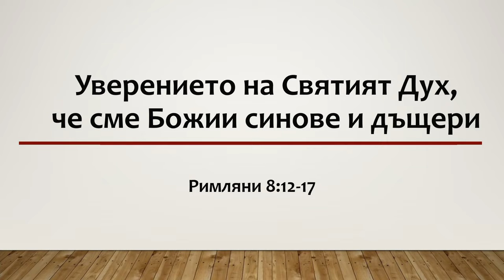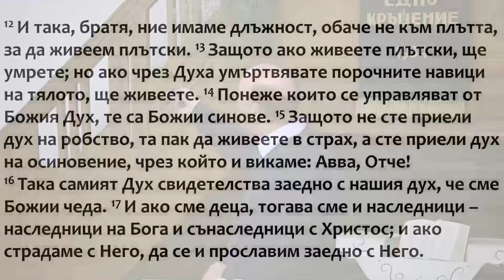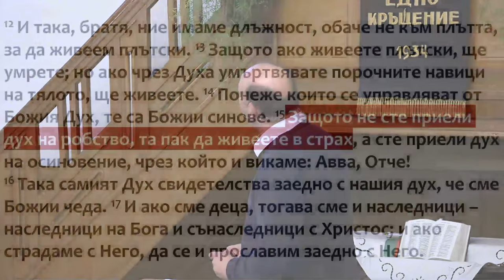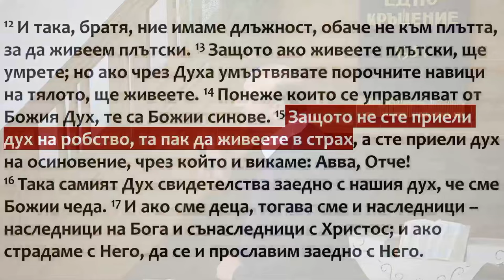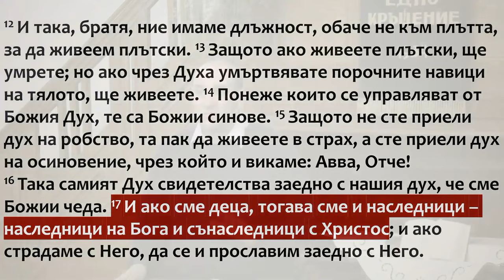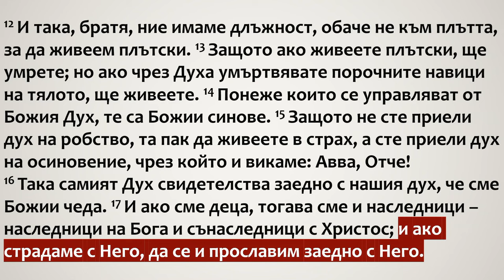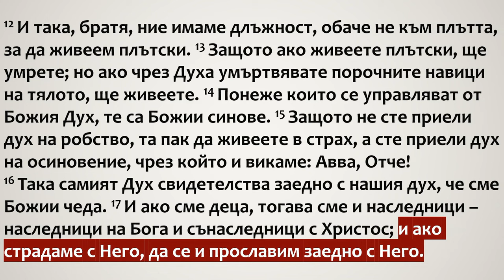3 Уверението на Святият Дух, че сме Божии синове и дъщери